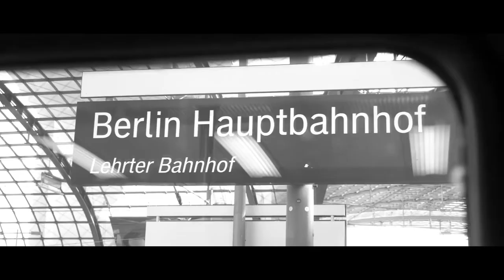DESTINATION SOBIBOR Trailer | Miami Jewish Film Festival 2022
In the personal documentary Destination Sobibor, Amsterdammer Hein Piller de Bruijn takes the same train journey as dozens of his Jewish relatives, who were murdered in World War II. Hein’s mother Rebecca, still a baby at the time, survived the war in hiding under the name Sonja van Buuren. Her parents and two sisters were tragically murdered. Through the experience of filming his journey, traveling from Amsterdam to the Nazi extermination camp Sobibor in Poland, Hein seeks what can still be found of Jewish history on this route. What ultimately unfolds is a touching road movie, leading to surprising insights and an acceptance of his own Jewish identity.